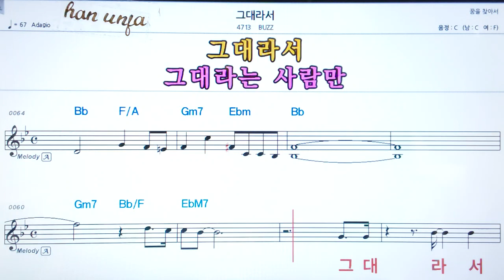💖 그대라서/,BUZZ 👍가라오케 악보 코드 가사 ,Karaoke반주